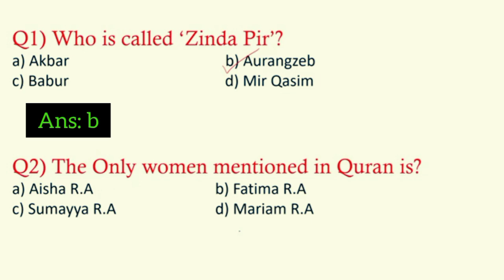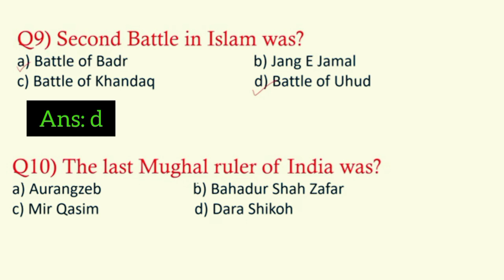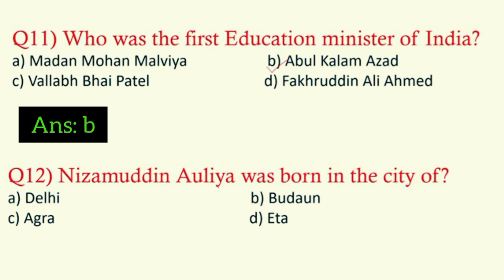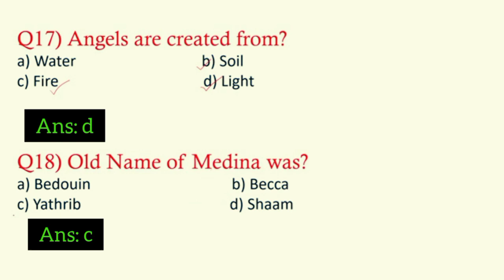Most Expected Indo Islamic MCQ Questions for AMU & JAMIA || Part 3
In this video I have covered Most Expected Indo Islamic Questions which will be helpful for different types of competitive exams like 11th Entrance / BA Entrance / BALLB Entrance / BA Foreign Language Entrance / MBA Entrance/ BEd Entrance of different universities like AMU/ JAMIA/ JNU/ BHU/ DU etc. It will also be helpful for different government exams.